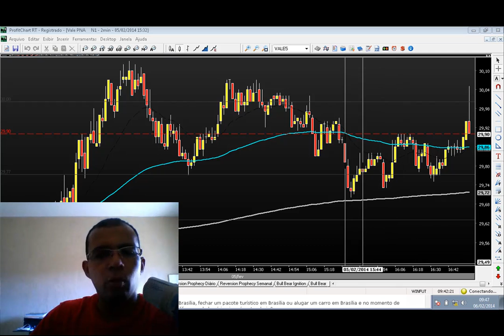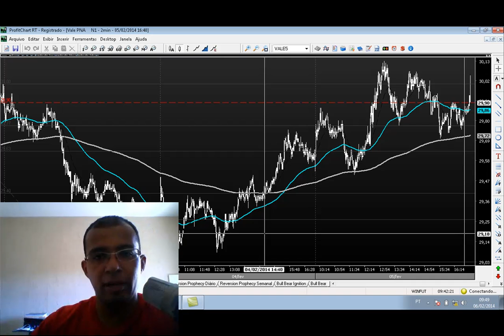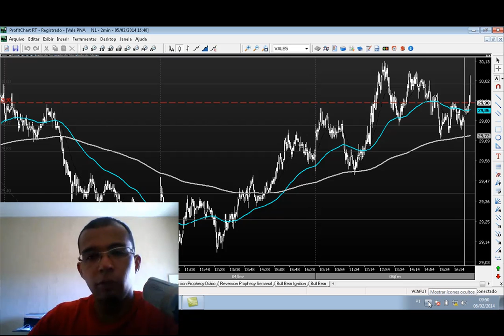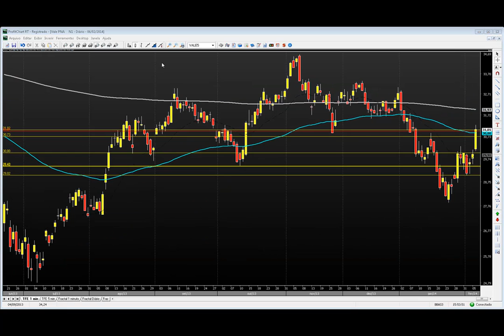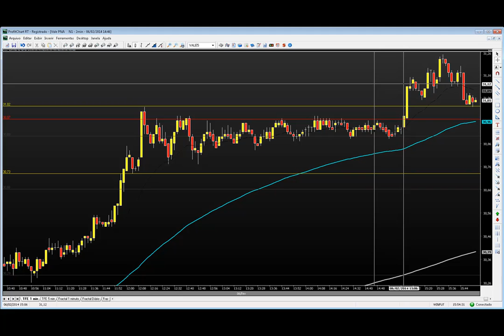Curso de investimento em ações estratégia de day trade gerenciamento de risco 06 02 14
Curso de investimento em ações ao vivo, mostrando estratégia de day trade e a importância do gerenciamento de risco

VALE5 rompeu resistência forte no início do pregão porém o preço não voltou para as médias para entrar no sinal de compra, logo não houve operação. A tarde, houve um rompimento de consolidação mas com risco enorme e por isso não entrei.